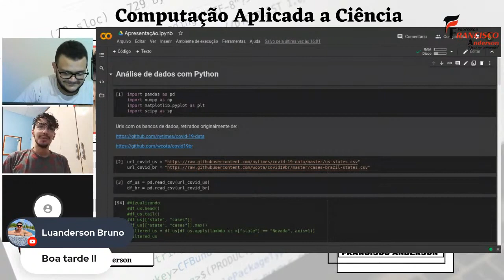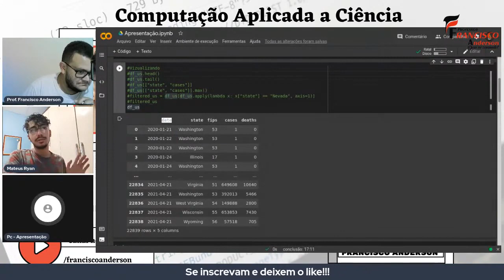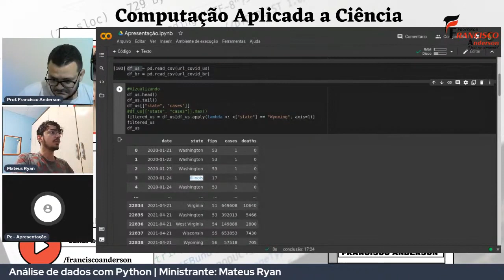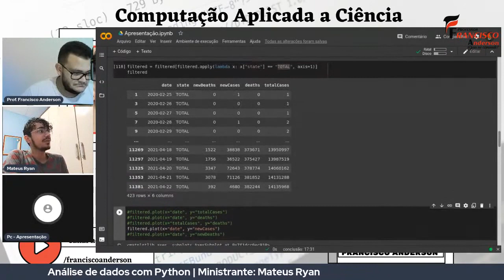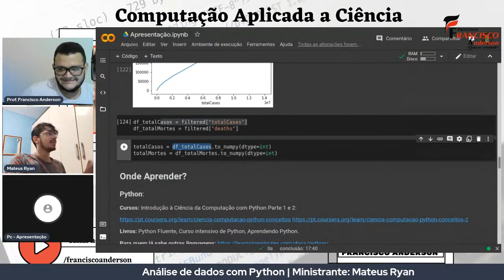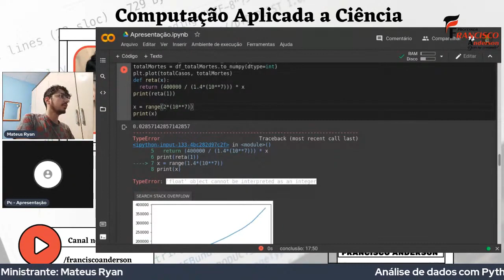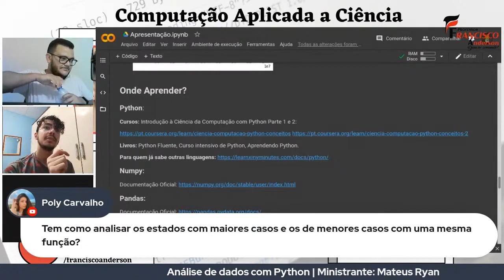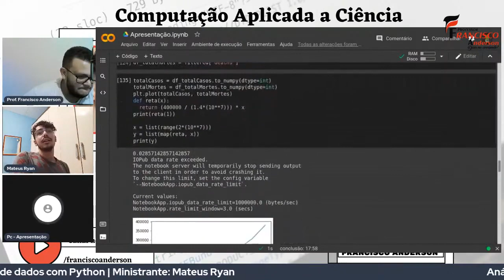Computação aplicada na produção científica | Introdução ao Python (1)